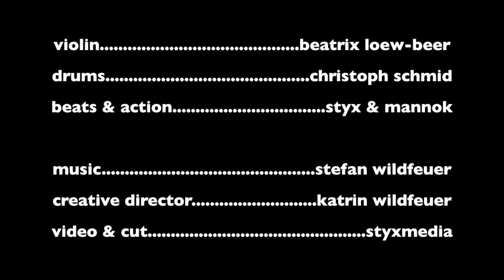CALL THE TUNE Storm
ctt storm roughcut
nächster Auftritt: 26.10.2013 BMW WELT OPEN KLASSIK -  München